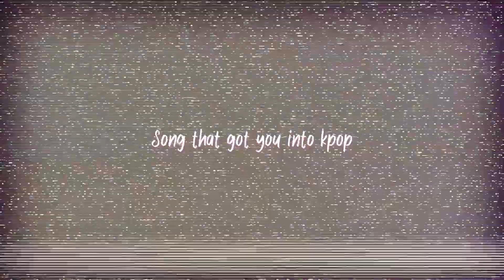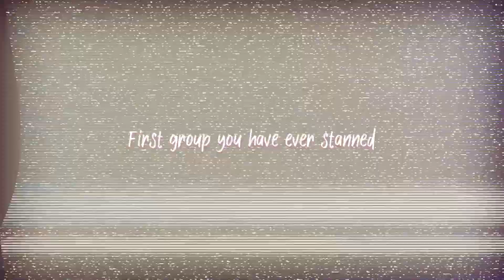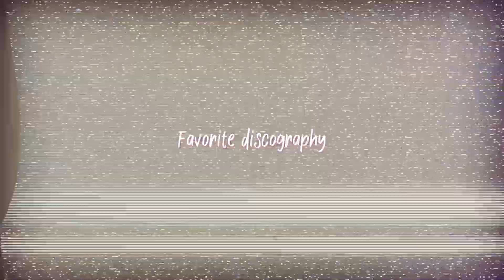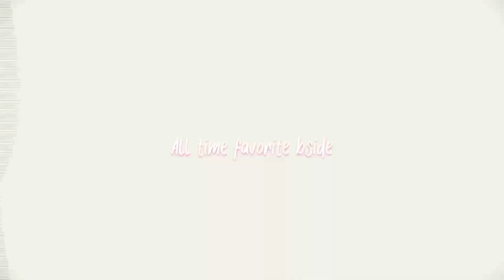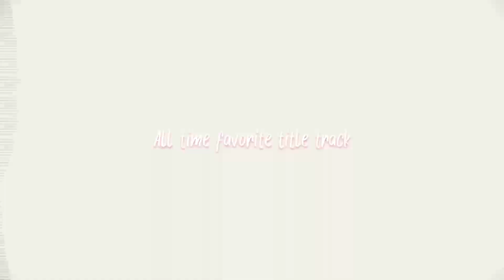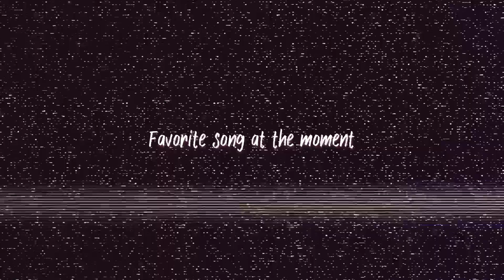Me vs my subscribers kpop favorites